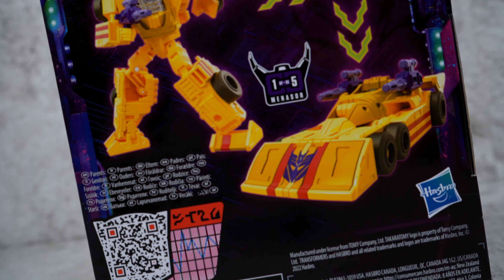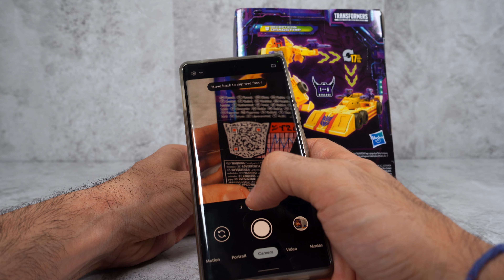Transformers Legacy Deluxe Dragstrip Unboxing e Recensione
Oggi apriamo Legacy Deluxe Dragstrip, nuovo unboxing e recensione di un Transformers direttamente ispirato al mondo G1. Il primo di 5 Stunticons, il braccio destro di Menasor (nel senso che e' fisicamente il braccio destro)
A confronto Legacy Deluxe, Generation 1, ci piacciono le 6 ruote scoperte!

Per crescere senza mai diventare grandi !